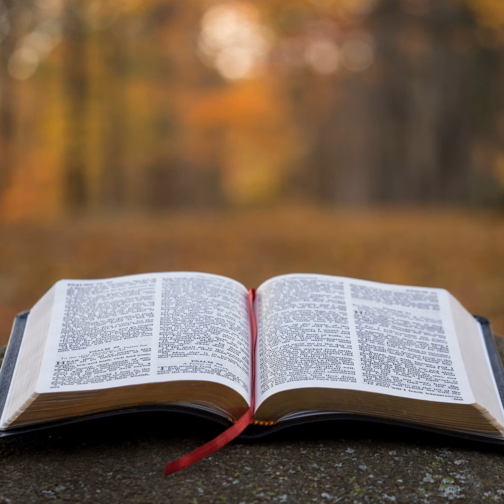Matthew Chapter 18